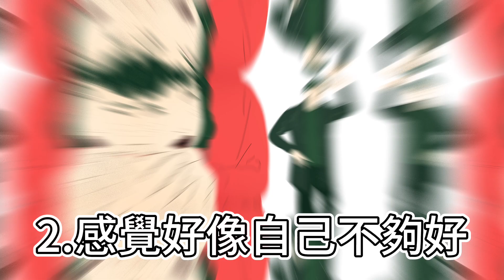歷經『外遇』我們還能回到最初嗎？諮商師會如何幫助療傷｜【鄒孟栩｜擁抱心理所長有約】2023.12.29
✅我是擁抱心理諮商所 鄒孟栩所長，每週五晚上見。

💞擁抱心理諮商所是一群想要與民眾近距離接觸的心理師們所組成，我們走出諮商室，走入人群，希望讓更多人擁抱心理、認識心理健康、擁有更棒的生命品質。

💞 心理師聆聽您，陪伴您，共同找出最適切的方法，覺察與改變，突破當下遇到的難關。這不是一段容易走的路，但當您願意投入，「擁抱心理」永遠牽繫著溫暖，為您守在燈火闌珊處。

💗想和「擁抱心理」的心理師們一起擁抱心理、擁抱愛與自己

友善連接：
《哏傳媒》tiktok短視頻